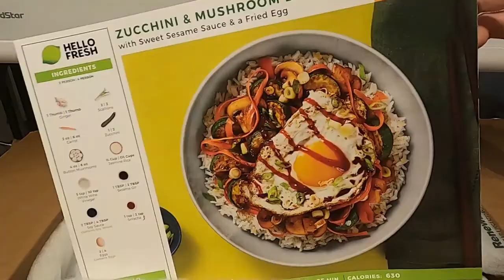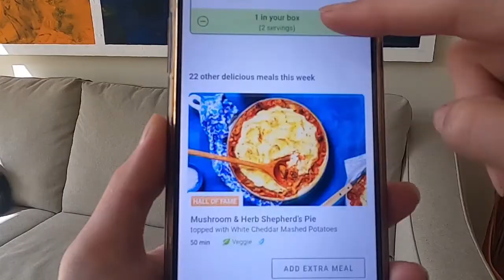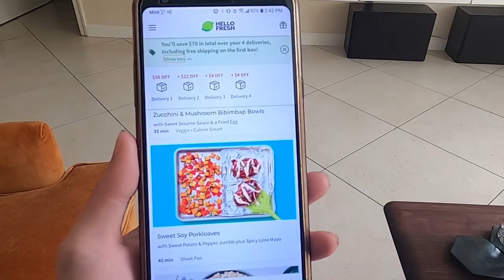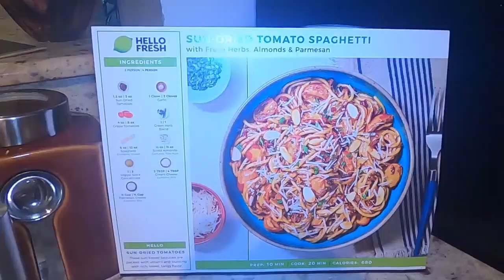LIVING THAT FLORIDA LIFE // MENTAL HEALTH UPDATE + HELLO FRESH UNBOXING AND COOKING WITH MY HUSBAND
**CLICK THE LINK BELOW TO RECEIVE $70 OFF YOUR FIRST 4 BOXES OF HELLO FRESH **

Hello there and thanks for visiting! If you're new to this channel be sure to subscribe and click that notification bell if you're interested in hearing about mental health, cooking, cleaning, or if you're just here to make a new friend.

As of right now, my channel doesn't have an exact direction, but I'm leaning more toward mental and physical health as far as talking about feelings and symptoms, eating better, riding bikes, et cetera. I don't want to pigeonhole myself, but I also understand that people like "niche" channels. We'll see what happens...

This video is a record of what we did this last weekend, as well as me talking a little bit about my mental health and unboxing our first Hello Fresh order, and explaining the costs and information that goes along with that.

Owner of the photo is Markrosenrosen